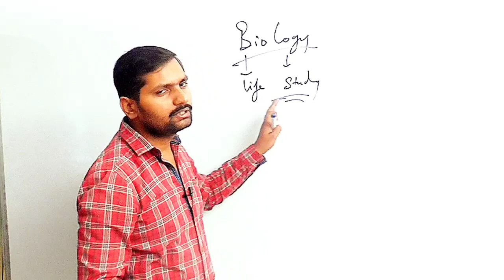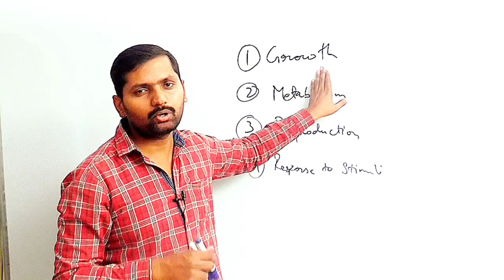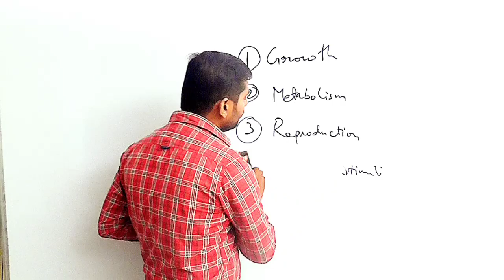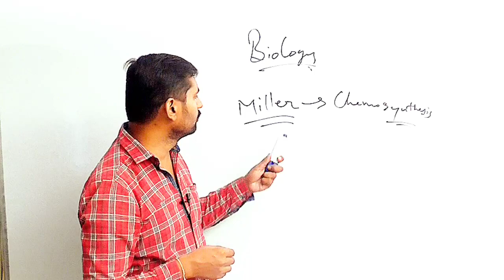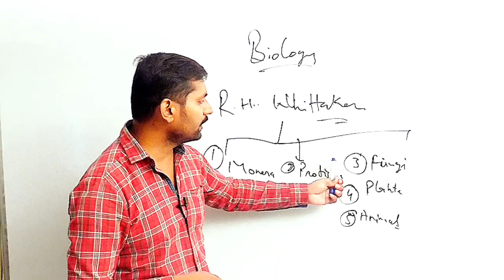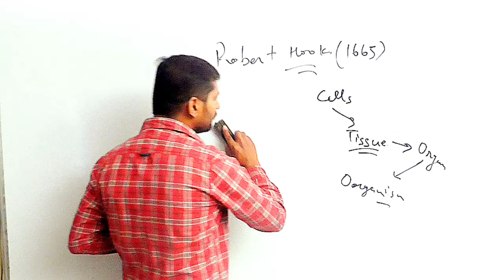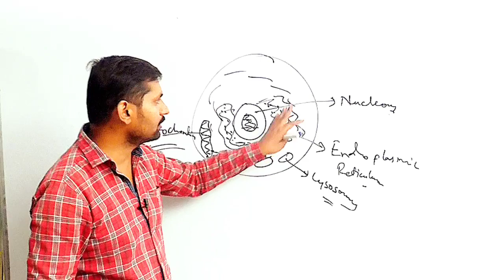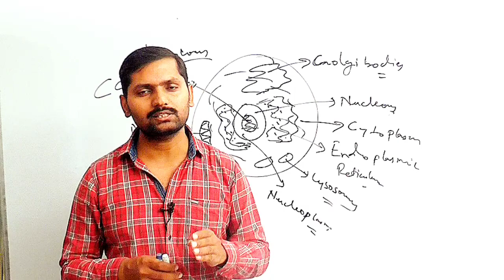WHAT IS LIFE?? || ABOUT CELL [BIOLOGY] || NIRMAAN_GS_ACADEMY_BY_RAJAN_SIR